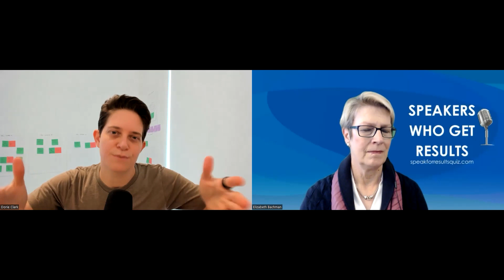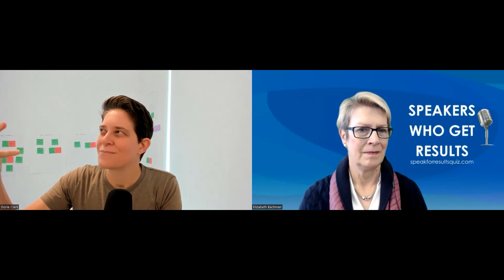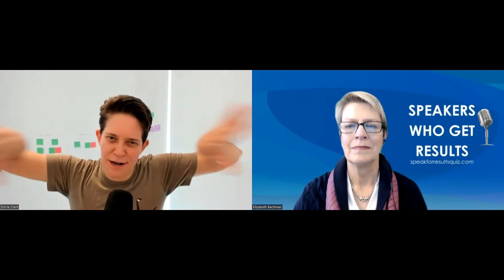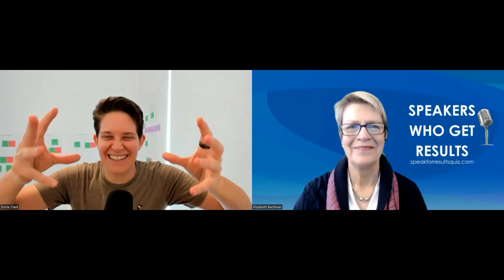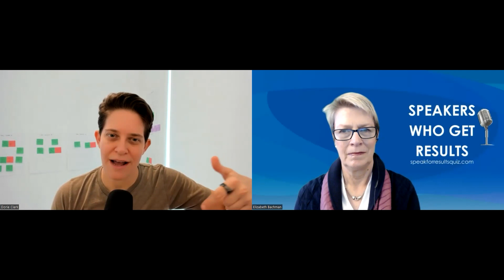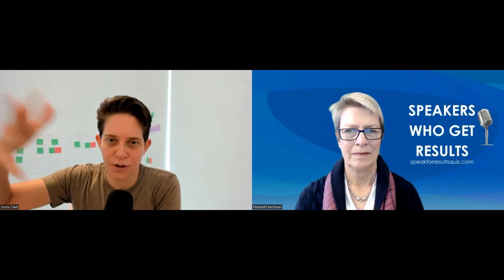Making Time For The Long Game: On Being A Long-Term Thinker With Dorie Clark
Many professionals are overwhelmed by the fast-paced environment. To keep up with others, they often focus on short-term goals, overlooking the bigger picture or the long game. In this episode, bestselling author and top business thinker Dorie Clark walks us through the framework we can apply to become a long-term thinker. She emphasizes the importance of long-term thinking for long-term growth. Dorie also explains strategic patience and how it plays in many successful businesses. Her expertise opens many doors of opportunity to tap into the power of small changes that will impact your future success. So tune in to this episode to learn how to start playing The Long Game.

Elizabeth Bachman is a Public Speaking Trainer and Presentation Skills Coach who teaches people how to overcome their fear of speaking and helps with creating their signature speech. She is also called the "Star Maker for Speakers' and teaches students all over the world as she is fluent in 5 languages.